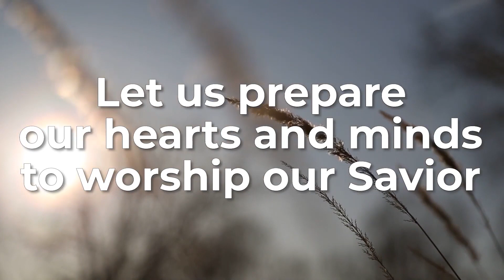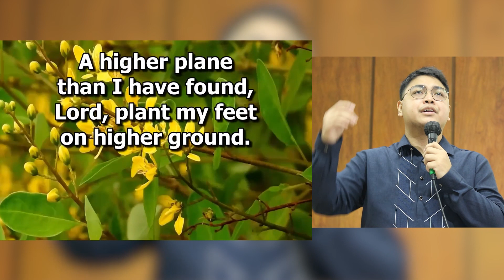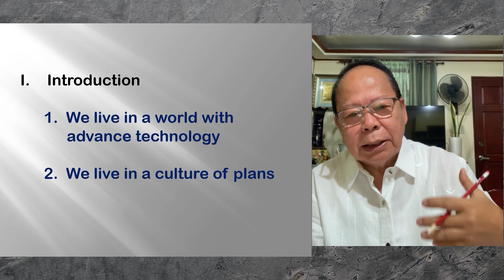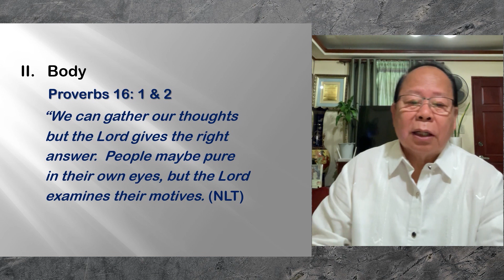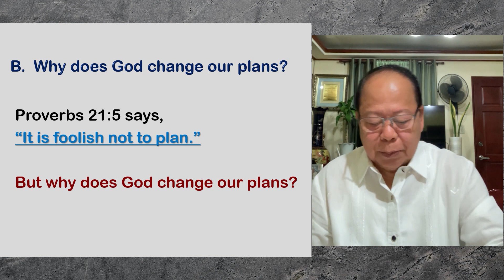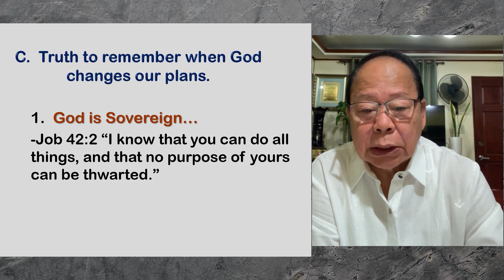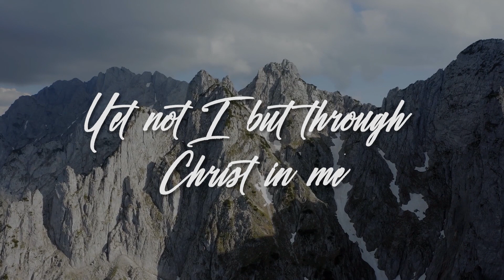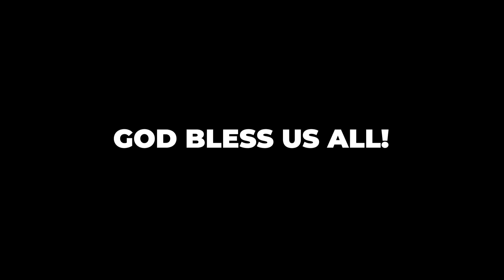September 12 2021 NBC Worship Service